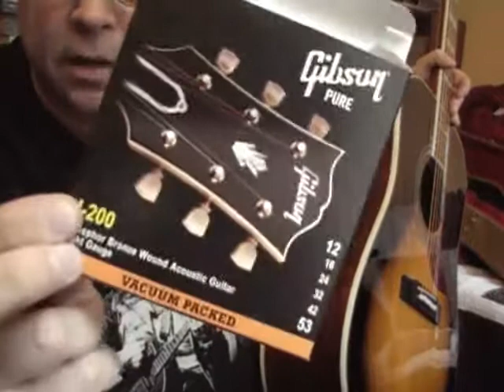Epiphone Hummingbird Vs Gibson Hummingbird, Better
Epiphone Hummingbird Artist
Gibson Hummingbird Modern Classic
Gibson J200 Strings, 12 to 53
No Capo, Modified Open G Tuning, GGDGBB
I hope you enjoy it.    (Yeah I prolly look creepy when I look at the camera)